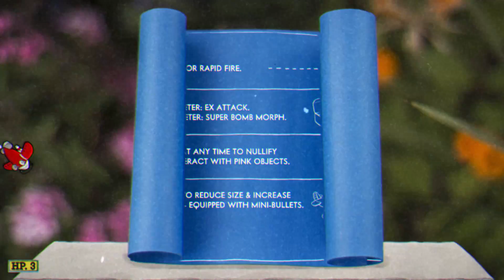Let's Play: Cuphead #2 [Fr]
Un slime, une lune démoniaque et une fleur géante sont au programme aujourd'hui, le diable propose des contrats à des trucs bien bizarre quand même !